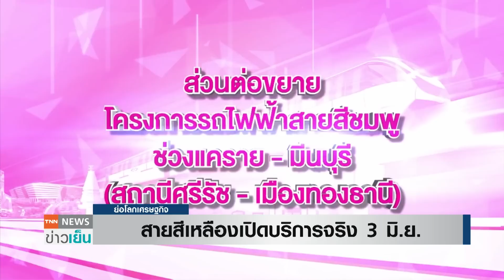สายสีเหลืองเปิดบริการจริง 3 มิ.ย. | ย่อโลกเศรษฐกิจ 19 พ.ค.66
รถไฟฟ้า “สีเหลือง” ช่วงลาดพร้าว-สำโรง เล็งเปิดให้ทดลองนั่ง 21-31 พ.ค.นี้ ก่อนเปิดบริการจริง 3 มิ.ย. ค่าโดยสาร 15-45 บาท ระยะห่างแต่ละสถานี 2-5 บาท ขณะ